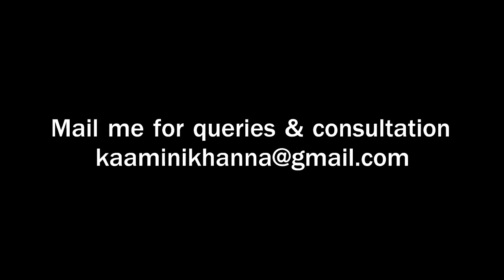Good Morning with Kaamini Khanna - Part 76 | Beauty with Astrology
A good thought to start your day with Kaamini Khanna (Founder of Beauty with Astrology). Good Morning with Kaamini Khanna is a motivational video in Hindi that will enlighten and refresh your mind with positive energy, good thoughts and happiness. Make your life beautiful with Beauty with Astrology by Kaamini Khanna.